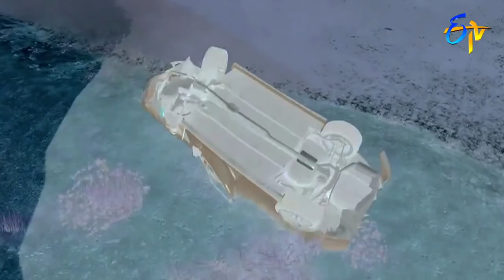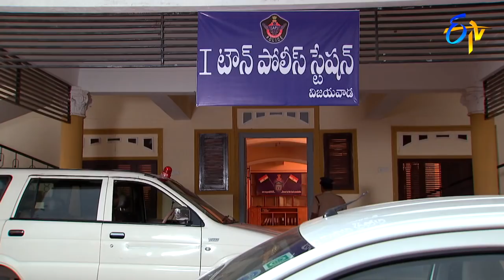Attarintiki Daredi | 4th June 2018 | Full Episode No 1117 | ETV Telugu